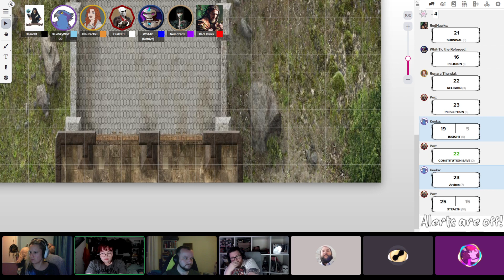🐉D&D- Plight of Princes- Session 92 - Dealing With Dragons!🐉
Air date: Oct 2nd 2024